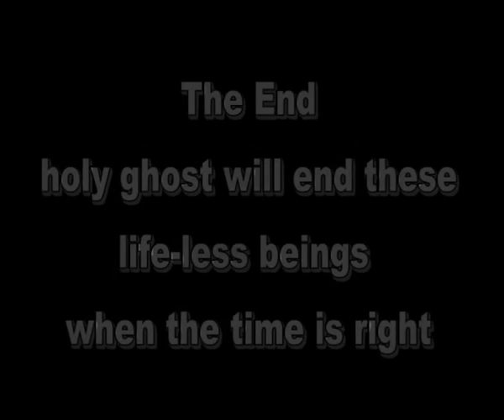10.3 universe 12.4 me nine 11 alien human half breeds 10.3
10.3 nine 11  alien human soul less inbreeds            Muslims didn't do this it was bush and his alien buddy s did that why NASA refuses to admit to UFOs all for the sake of keeping war going for greed technology Illuminati devil worshipers but funny thing is Satan Lucifer is on gods side he brought out the bad in people for the day of disintegration  of all the bad souls